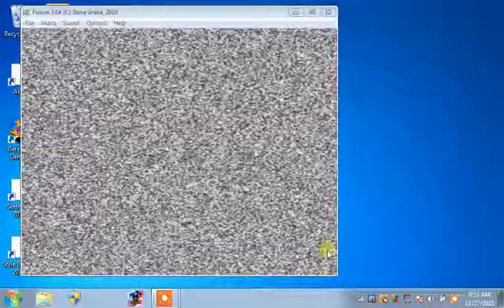TailsTheFox: Sonic 2 XL ROM Hack Showcase WITH Download Link